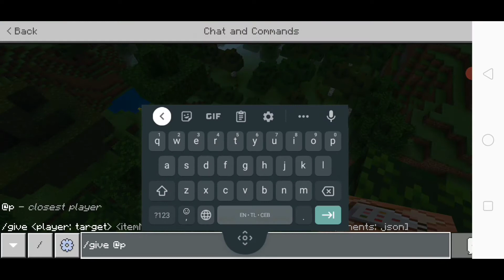December 23, 2020